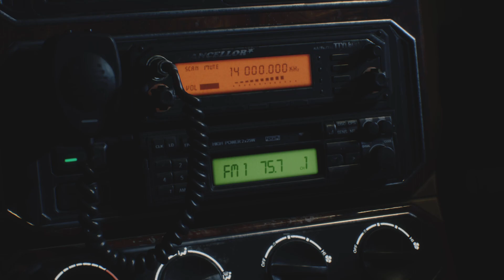Devil May Cry 5 LETS GO BABY